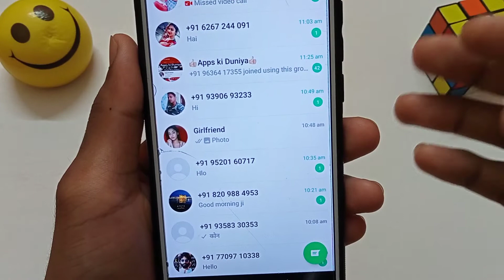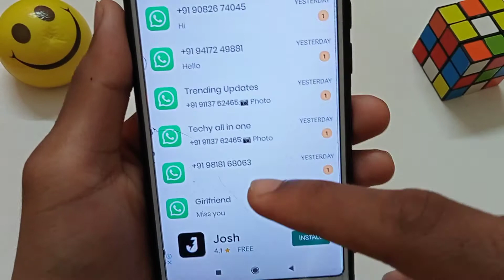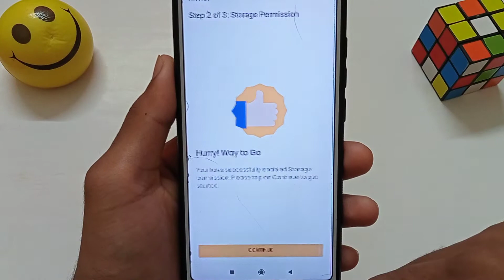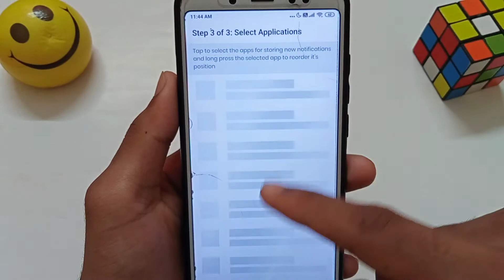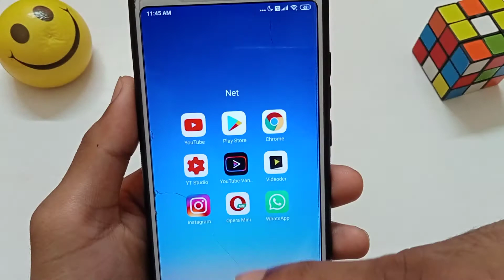किसीभी App का Delete मेसेज को कैसे पढ़े ? Unseen Messenger || Recovery & View Delete Message App 2021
follow me or ask me any Question-

 Tags !